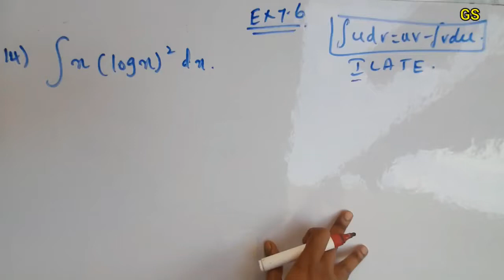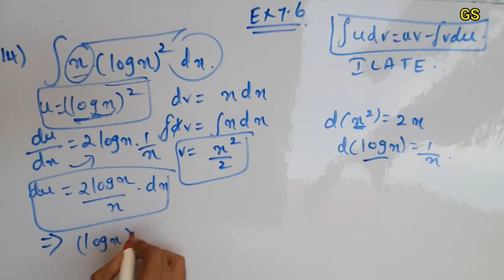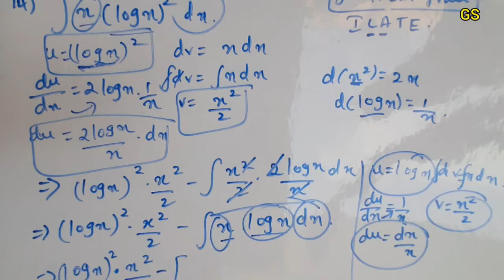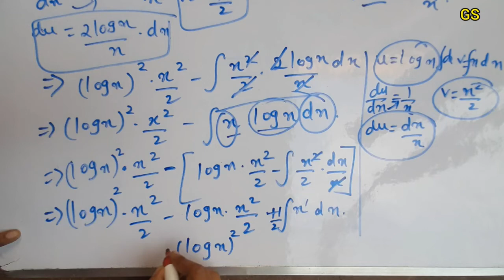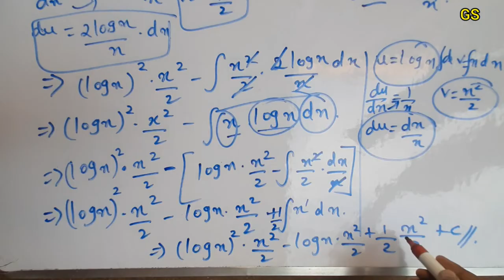Chapter 7 - Exercise 7.6 (Q.No 14) Integrals | CBSE Class 12th Maths in Tamil - NCERT - GS